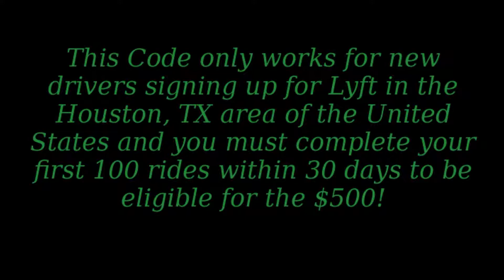$500 Dollar New Lyft Driver Bonus in Houston!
If you're a new driver for Lyft in Houston, you will get $500 (no strings attached) if you sign up with code AARON94262 and complete 100 rides within 30 days!